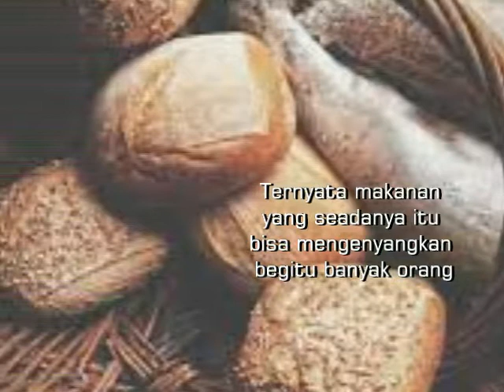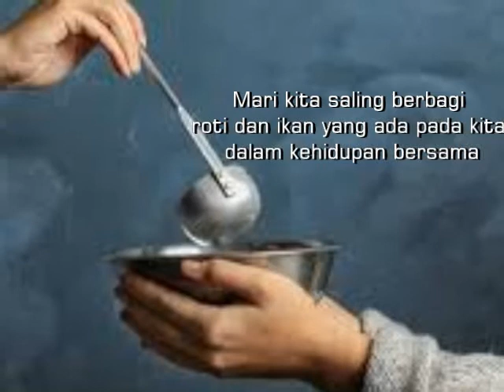Kita Mesti Saling Berbagi ( Mat. 14: 13 -21 ) Renungan Senin, 02 Agustus 2021